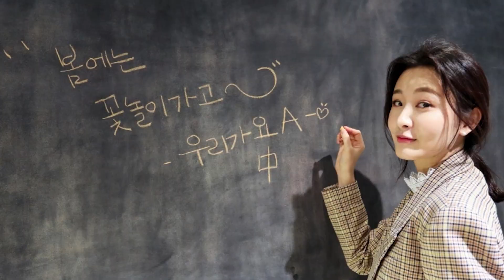이건명 유태양 신인선 조순창, 뮤지컬 '삼총사' 프레스콜 中 우리는 삼총사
뮤지컬 '삼총사'
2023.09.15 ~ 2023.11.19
한전아트센터
150분(인터미션 20분)

달타냥 役 박장현 후이 렌 유태양 민규
아토스 役 이건명 최대철 김형균
아라미스 役 김신의 김현수 신인선
포르토스 役 최오식 장대웅 조순창
밀라디 役 안유진 류비
콘스탄스 役 이윤하 지수연
리슐리외 役 서범석 강동우
쥬샤크 役 김상현 엄준식

주최 : TV조선 ㈜글로벌컨텐츠
제작 : ㈜글로벌컨텐츠

영상 촬영 : 조나단 기자
촬영 기기 : CANON R6 / Canon RF 100-400mm F5.6-8 IS USM
                   CANON EOS RP / Canon EF 70-200mm F2.8L IS II USM
사진 촬영 : 조나단 기자
인터뷰 : 한국증권

사전 협의 되지 않은 무단 인용과 재업로드, 재편집과 복제, 재배포를 금지합니다.
이를 어길 시 발생하는 민, 형사상 법적 책임에 대해서는 책임지지 않습니다.